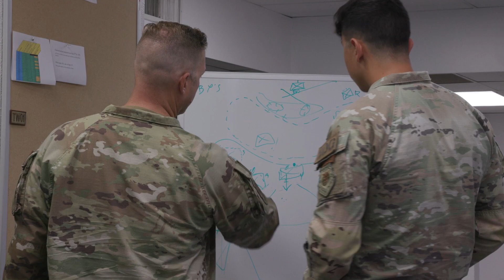U.S. Air Force Security Forces Cops Conduct Ground Combat Readiness Exercise at Fort Bliss in Texas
FT. BLISS, TEXAS, UNITED STATES
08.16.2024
Video by Marcelo Joniaux
Air Force Installation and Mission Support Center